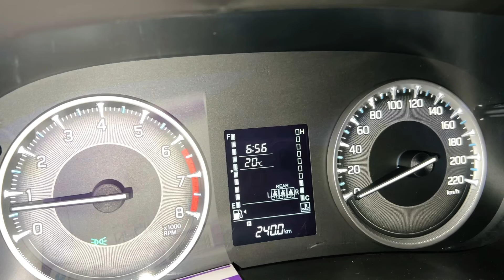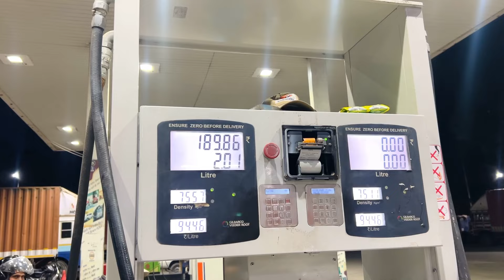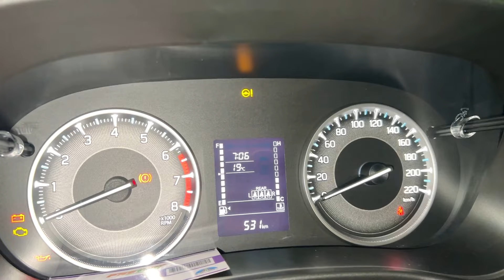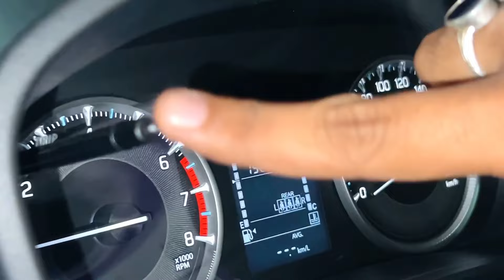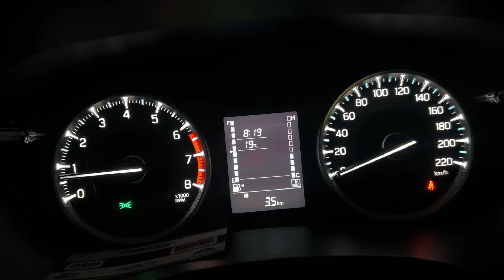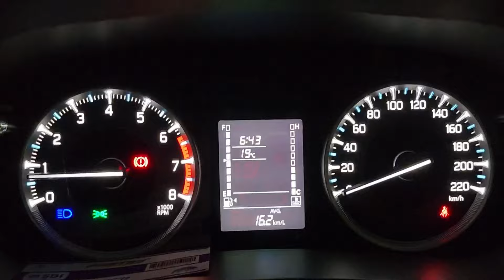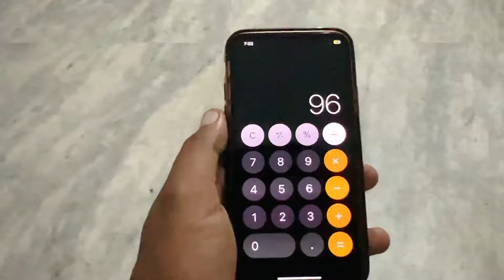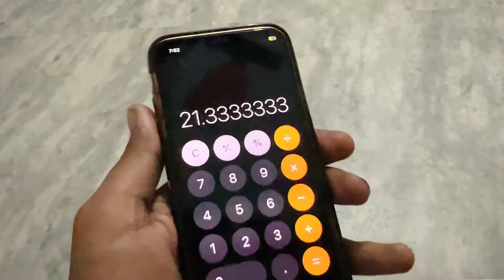Fronx 2024 ऐसा Mileage देगी सोचा नहीं था🥺Unexpected💔| Moye moye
Sharing my personal experience with my brother’s all new Maruti Suzuki Fronx from Nexa..
I calculated this mileage on normal indian roads and with AC on and with fully occupancy conditions .